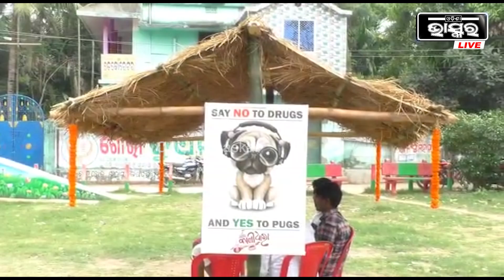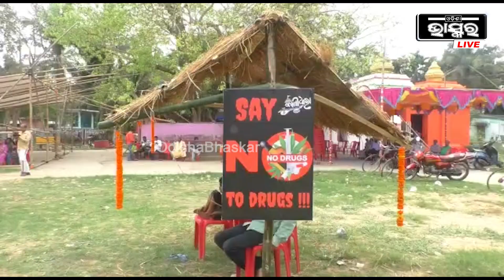ଶ୍ରୀରାମ ନବମୀ ଅବସରରେ କୁଜଙ୍ଗ ବ୍ଲକର ପ୍ରମୁଖ ସଂଗଠନ ବାଣୀଧାରା ପରିବାର ତରଫରୁ ଧଳା ଜହରକୁ ବିରୋଧ